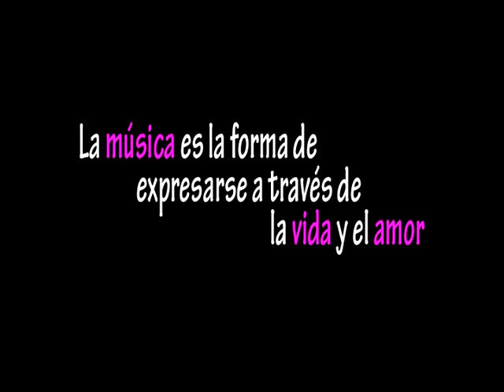MIX Político V.2 25|01|13